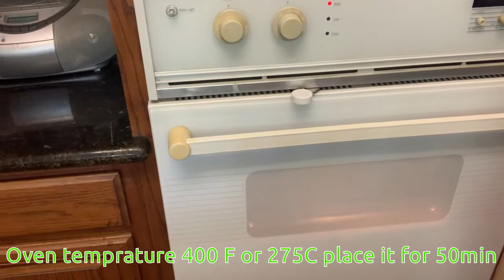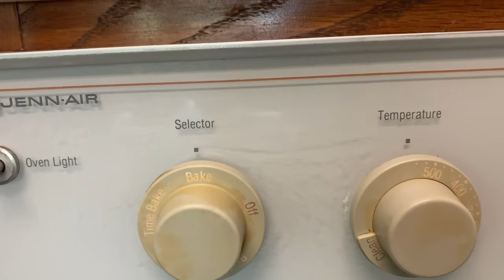Chicken roast by Asma Bokhary | Food street Recipe Lahore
Roasted chicken with delicious taste and spices is one of many famous recipes. This dish is full of spices and based on Food street Lahore Pakistan Resturant recipe.
Enjoy the taste of Food street at home, it is too easy simple and delicious.